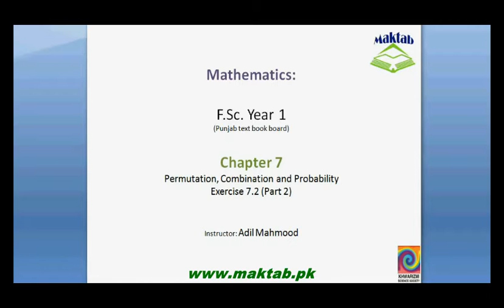FSc Math Book1, Ex 7.2, LEC 6: Q 4-7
This video lecture from Permutation, Combination and Probability (F.Sc. first year Mathematics) covers: Question numbers 4-7 of exercise 7.2. In these questions we solve the questions using permutation. Find more e-learning material and educational video lectures in Urdu at maktab.pk. These videos are free to use for promotional and commercial purpose by keeping the credits to Maktab.